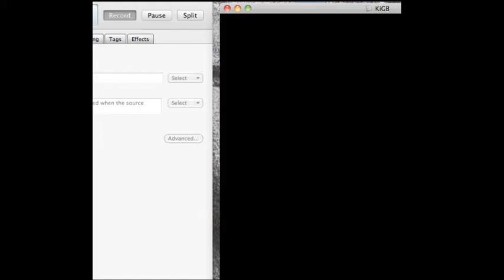Sabrina the Teenage Witch Spooked Part 1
I found a ROM for an old Gameboy Colour game i used to play. CUE THE NOSTALGIA!